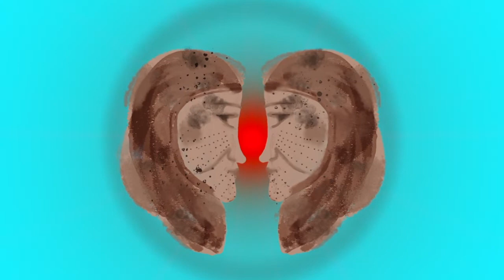❄️ Quando al Nord non c'era luce 🌞 - Le storie di NarrArti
Oggi guardiamo insieme una Storia che ci racconta dell' inverno!

Lo sapevate che c'è un posto a Nord del mondo, dove è buio 6 mesi all'anno?🌓

Questa leggenda Inuit è per tutti i bambini curiosi!

NarrArti e' un collettivo di persone che operano nell'ambito della Musica, del Teatro e della Danza.

Da anni mettiamo in scena spettacoli per bambini e da oggi trovate le nostre Storie anche qui!

NarrArti

Presentatrice Arianna Mansi